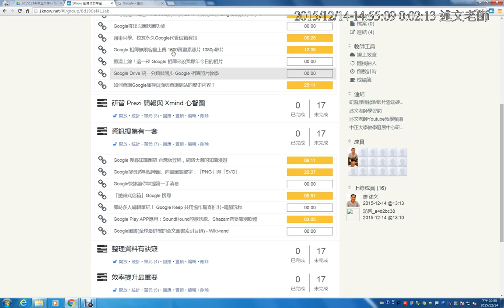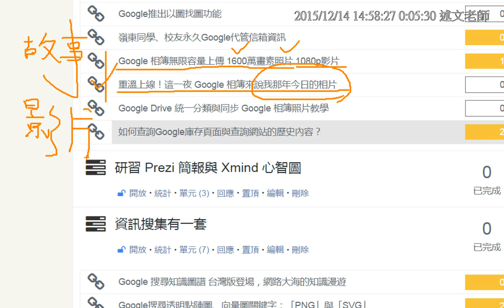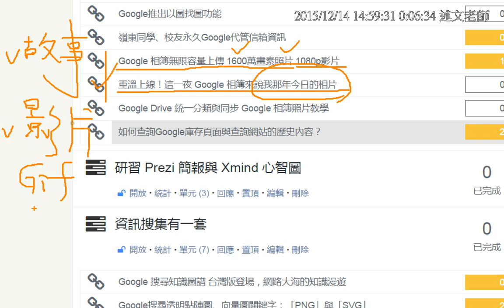07：Google相簿的使用影片前17秒無聲音